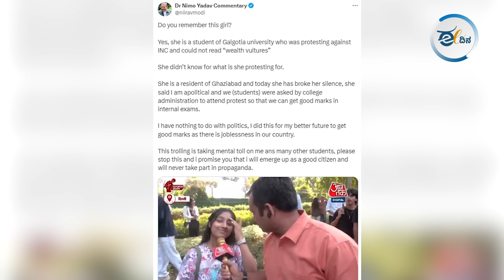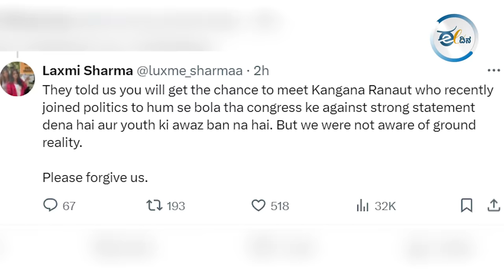ಕಾಂಗ್ರೆಸ್ ಪ್ರಣಾಳಿಕೆ ವಿರುದ್ಧ ಅಪಪ್ರಚಾರ: ಬಟಾ ಬಯಲಾಯ್ತು ಬಿಜೆಪಿ ಪಿತೂರಿ! Congress Manifesto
ದೇಶದ ಸಂಪತ್ತನ್ನು ಮುಸ್ಲಿಮರಿಗೆ ಹಂಚಲು ಕಾಂಗ್ರೆಸ್ ತನ್ನ ಪ್ರಣಾಳಿಕೆಯಲ್ಲಿ ಯೋಜನೆ ರೂಪಿಸಿದೆ ಎಂಬ ಬಿಜೆಪಿಯ ಯೋಜಿತ ಪ್ರಚಾರವನ್ನು ಬೆಂಬಲಿಸುವ ಸಲುವಾಗಿ  ಕಾಲೇಜು ವಿದ್ಯಾರ್ಥಿಗಳು ದೆಹಲಿಯಲ್ಲಿ ಪ್ರತಿಭಟನೆ ಹಮ್ಮಿಕೊಂಡಿದ್ದರು. ಕಾಂಗ್ರೆಸ್ ವಿರುದ್ಧ ಬೀದಿಗಿಳಿದಿದ್ದ ಆ ವಿದ್ಯಾರ್ಥಿಗಳು ಈಗ ದೇಶಾದ್ಯಂತ ನಗೆಪಾಟಲಿಗೀಡಾಗಿದ್ದಾರೆ. ಅಲ್ಲಿ ಆಗಿದ್ದಾದರೂ ಏನು? ಈ ವಿಡಿಯೋವನ್ನು ತಪ್ಪದೆ ನೋಡಿ.